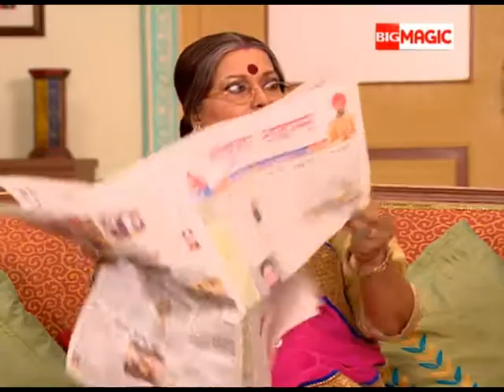Sundari क्यों हुई Jagadamba को लेके परेशान? | Ajab Gajab Ghar Jamai | Episode 83 | Big Magic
Sundari क्यों हुई Jagadamba को लेके परेशान?

Ajab Ghajab Ghar Jamai is an Indian comedy drama. Three generations of a family follow the unique tradition of bringing home a son-in-law instead of sending away their daughters to their in-laws' house

Show Name : Ajab Gajab Ghar Jamai
Producer/Star Cast : Sumit Vats,Himani Shivpuri

Ajab Gajab GharJamai is a story which revolves around generations of a family follow the unique tradition of bringing home a son-in-law instead of sending away their daughters to their in-laws' house. The term Gharjamai refers to a live-in son-in-law.